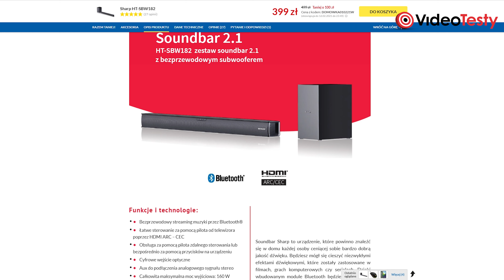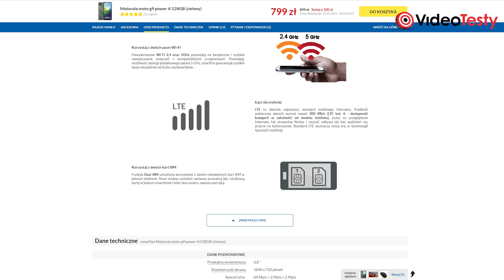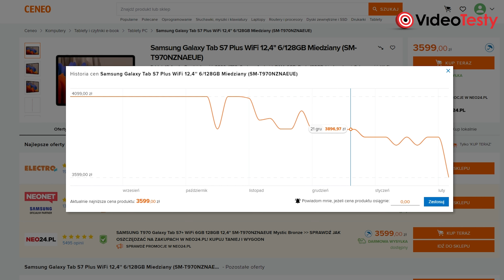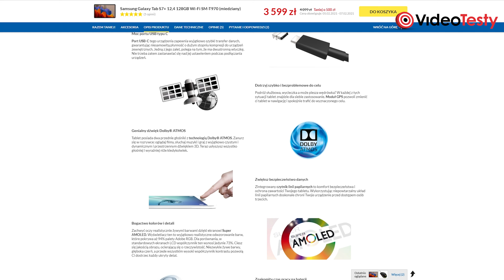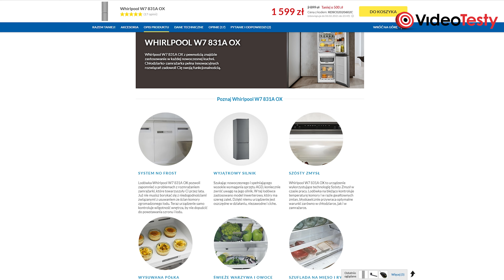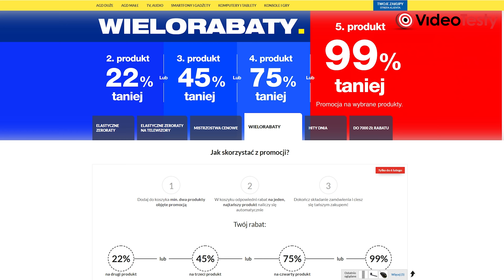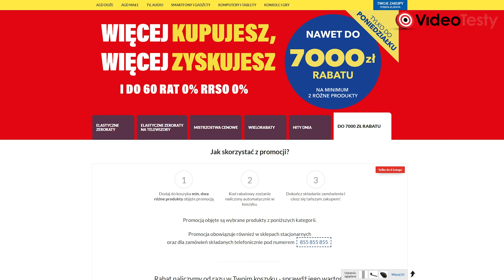Galaxy Tab S7+ 500 ZŁ TANIEJ i nie tylko! Promodetektywi polecają!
Szukajcie, a znajdziecie! Najciekawsze sprzęty taniej nawet o 500 złotych. Dwaj sympatyczni dżentelmeni opowiedzą dziś o smartfonie z mega baterią, soundbarze za niewielką gażę, tablecie Samsunga oraz lodówce Whirlpoola.

00:00 Zaczynamy!
00:15 Tani soundbar Sharpa!
01:35 Motorola Moto G9 Power
02:47 Samsung Galaxy Tab S7+
04:38 Lodówka Whirlpool W7 831A OX
05:37 Zyskaj na promocjach łączonych

Ekipa
VideoTesty.pl